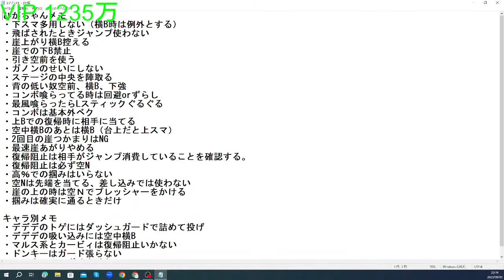射撃Miiの害悪戦法に終始発狂して敗北後制作人に対して文句が出まくるしんじろー吉田【公認_しんじろー吉田切り抜き/スマブラSP】発狂ASMR 2023/09/05配信 Part.5